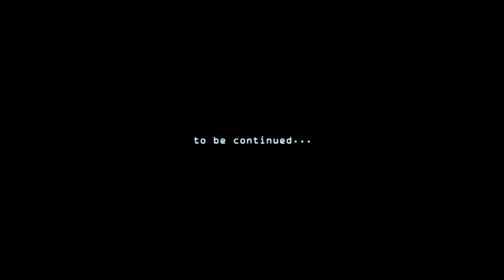Scratchflix #1 "Scratch Mirror"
Scratchflix episode #1
"Scratch Mirror"
Black Mirror Parody
OST Scratch Remix by Stonic.

Scratchflix